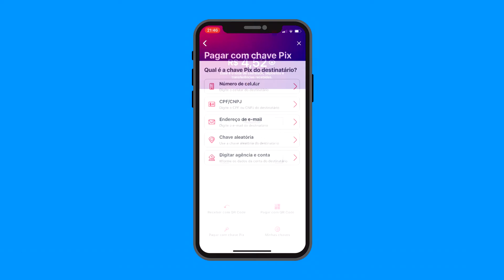Como fazer uma transferência PIX no APP AME